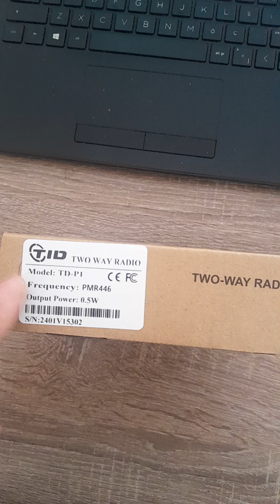TID TD-P1 PMR el telsizi yüksek ses kalitesi ve yüksek batarya kapasitesi izin gerektirmeyen telsiz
TID TD-P1 Yüksek kapasite batarya ve yüksek ses seviyesi ile diğer modellerden ayrışmaktadır. ayrıca batarya kapasitesi olarak 2200mah düzeyinde 2-3 güne kadar kullanım süresi sunmaktadır.

genel kullanım alanları inşaat sahaları madenler ve düğün veya konser alanları için tercih sebebi olmaktadır.